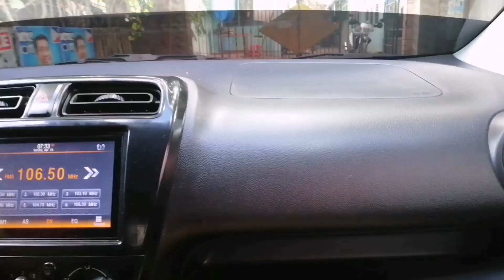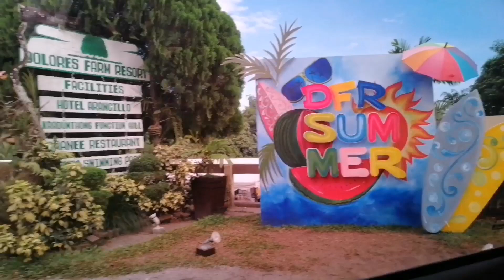Sissums Vlog take over/ Swimming lesson/ Vlog3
Yow guys new vlog is up. Small youtuber pa po.

Dolores Farm Resort Polomolok is located at Brgy. Pagalungan, Pan-Philipine Hwy, South Cotabato

Credits sa music background 👌

Sub - sub guys para sa ekonomiya ❤️